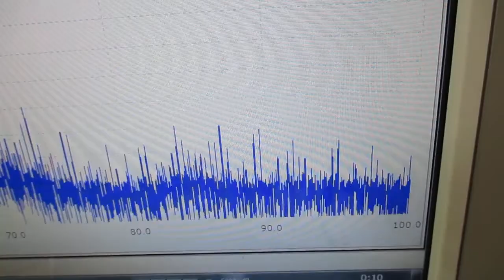オリジナル超音波実験（メガヘルツの超音波発振制御プローブ） ultrasonic-labo